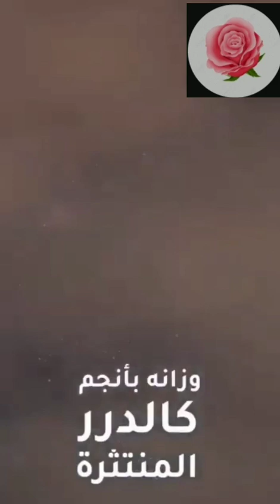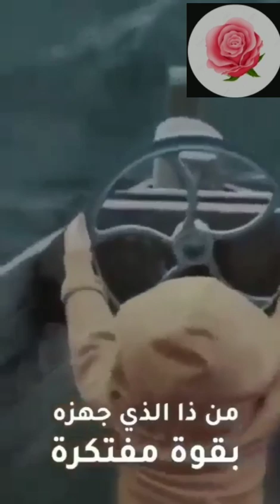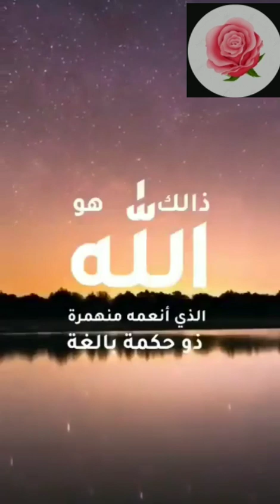أنظر لتلك الشجرة ..لحظة تأمل في خلق الله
التأمل في خلق الله سبحانه وتعالي والتفكير في خلق الشجر والزرع والطير والحيوان والأنسان والشمس  @ قناة عالم الطيور والحيوانات